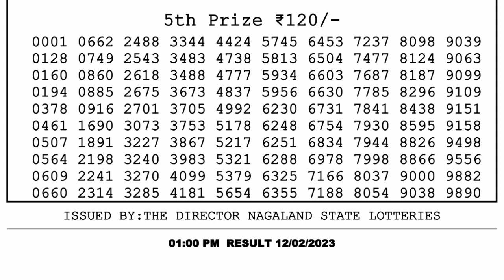Nagaland Lottery Sambad Live 1pm 12.02.23